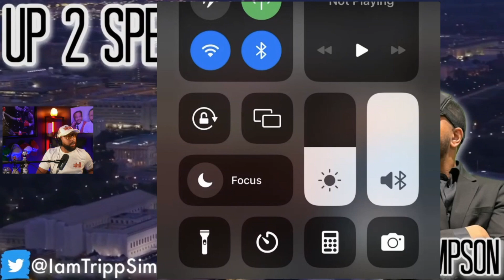Rick Ross Attacked In Canada |My Issue With UncleLuke Defending Him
Rapper RickRoss and his crew took a beat down in vancouver for playing notlikeus during a performance. 50cent keithsweat earthquake and other celebs took to social media to clown him while uncleluke stood up for him.
Hosts TrippSimpson gives his two cents on the situation

Powered by the Straight Talk, No Chase Network; Trippin Aint Easy is a channel that show cases several podcasts produced by and featuring host Tripp Simpson along side Cosby Digital  and Kirk Keyz.
Shows inlcude:

Up 2 Speed W/ Tripp Simpson
Straight Talk, No Chase Podcast
Trippin Aint Easy Reactions
Friends With The Promoter Podcast